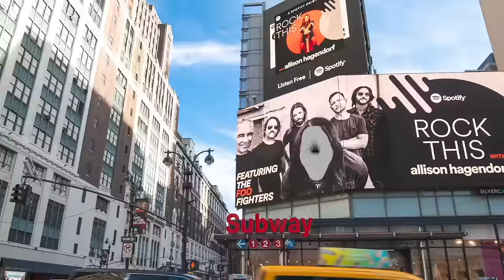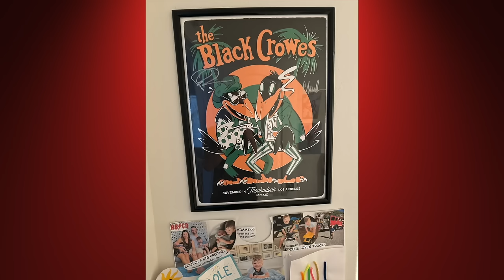Chris Robinson on new Black Crowes, Lainey Wilson & no regrets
Allison sits down with Chris Robinson, co-founder and frontman of The Black Crowes who have sold over 30 million albums. They talk all about their new album, Happiness Bastards, which is out now, entering their 40th year as a band and 35 years since Shake Your Money Maker as well as the band’s meteoric rise to fame and the challenges and obstacles he has overcome during this journey.

An A-Game Production / Recorded at Danny Wimmer Presents Studios
Produced by Allison Hagendorf, Brian Jaffe, & Jake Miller
PA Nikki Strubinski

Photos by Heather Koepp & Nikki Phillips

Show Open Music (Courtesy of Island Records): Kid Brunswick - Bipolar Rhapsody

00:07 - Show Open
00:35 - Cloud Water Peace, Love & Energy Moment
04:22 - Interview Start
07:06 - Going Against The Grain & Rebelling
10:28 - New Album / Love Letter to Rock & Roll
11:54 - Jay Joyce Producing
14:56 - Us vs Them
17:32 - Parenting
18:09 - Breaking down the album / Relationship with Rich
21:47 - Lainey Wilson Collaboration
24:19 - Genre influences & Modern Music
28:04 - Jimmy Page
29:31 - Keeping It Real
30:14 - Back to the beginning / 40 Years of Black Crowes / First show ever
32:50 - 35 Years of Shake Your Money Maker & Catapult to Fame
37:32 - Opening for Steven Tyler & Robert Plant
41:00 - Regrets?
46:38 - New Chapter & Success & Kids
48:59 - Deep Cuts
58:59 - Outro